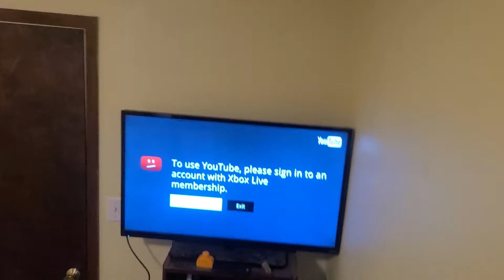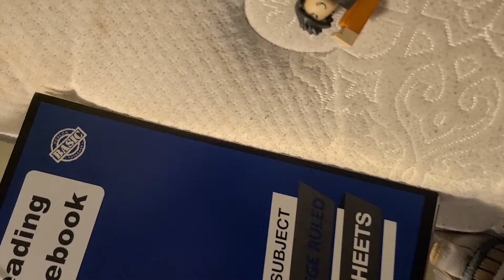roblox q10 its back